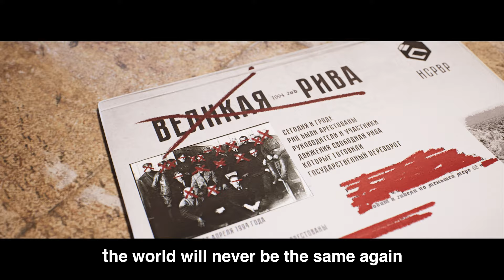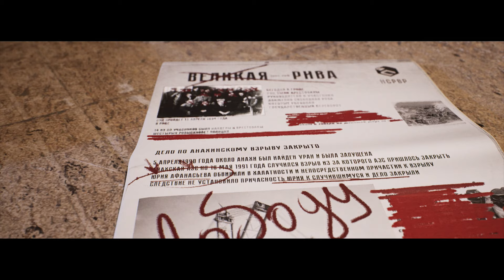"Aurora Boreal" |Teaser| Unreal Engine 5 4k Short film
Teaser of my short film "Aurora Boreal" on the game engine Unreal engine 5 which will be released soon. This will be the biggest project I've ever done I hope you enjoy it.